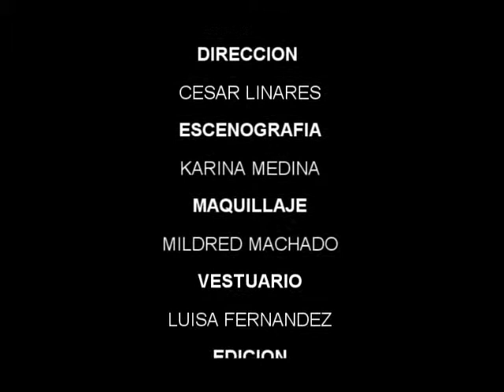2DO PROGRAMA RUMBA SABOR Y CONGA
RECUERDA LOS VALORES SON MUY IMPORTANTES, VAMOS A RESCATARLOS.